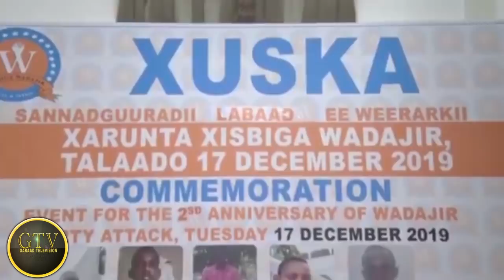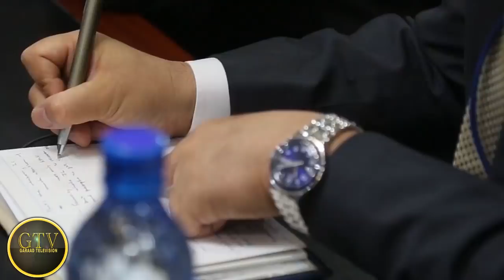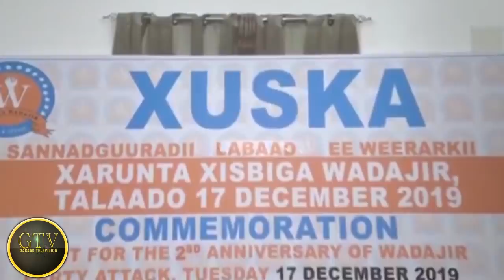Deg Deg Ciidamada Madoobe Oo Al-Shabaab Ku Biiray, DF Oo Xamar U Diiday C.C.Shakuur